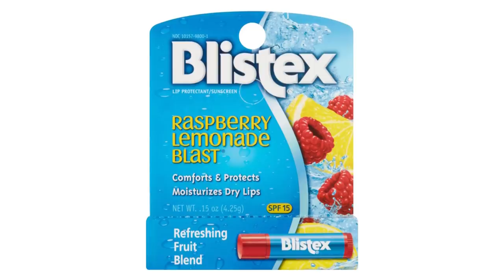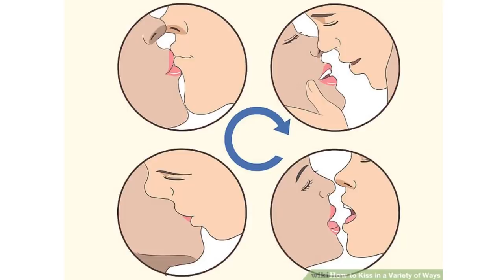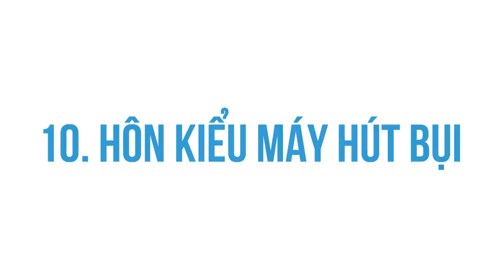HÔN CON GÁI | Huskywannafly | YÊU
Ghé Nhà sách Spiderum trên SHOPEE ngay thôi các bạn ơi:
. Cùng tìm hiểu cuốn sách "Doing Good Better" tại:
Bài viết: Hôn Con Gái
Được viết bởi: Huskywannafly
Giọng đọc: Việt Anh
Editor: Thắm